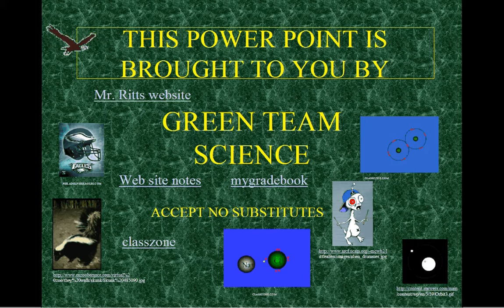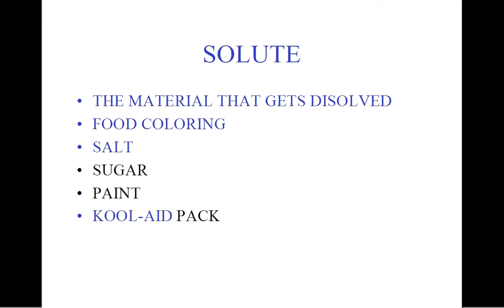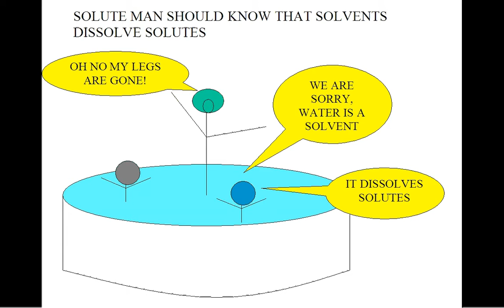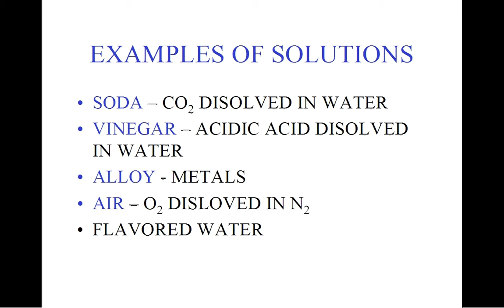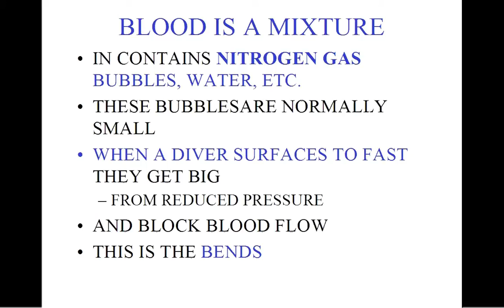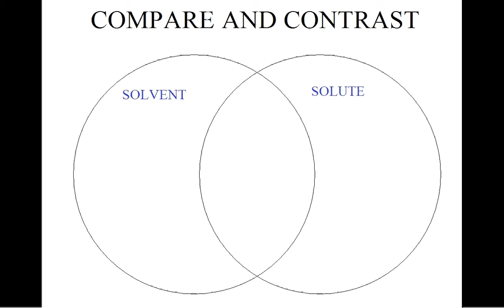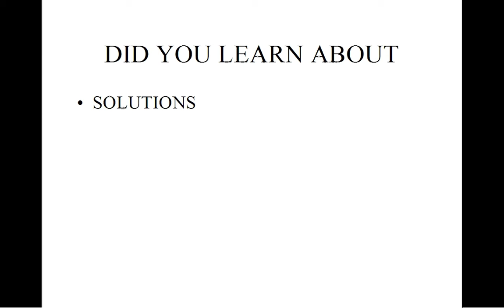CH 56 SOLUTIONS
Power point lesson about solutions.